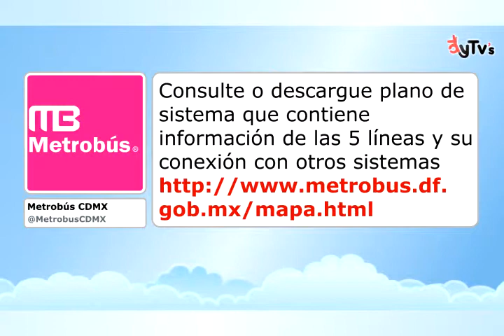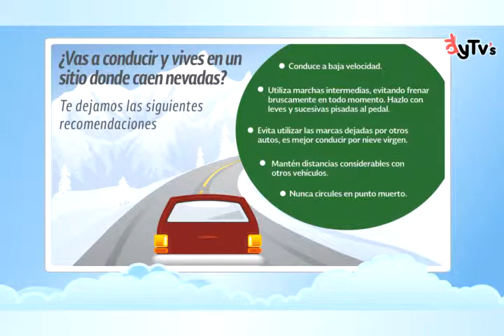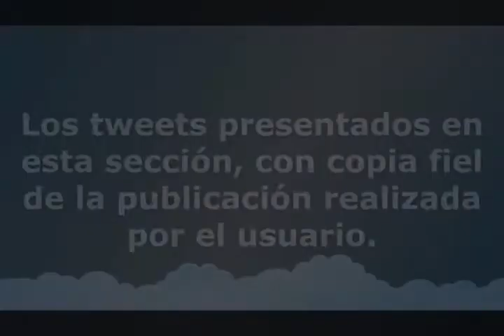LOS MEJORES TWEETS 14 ENE B2